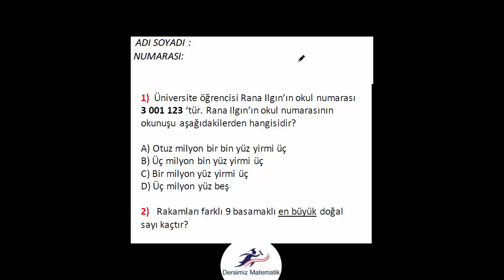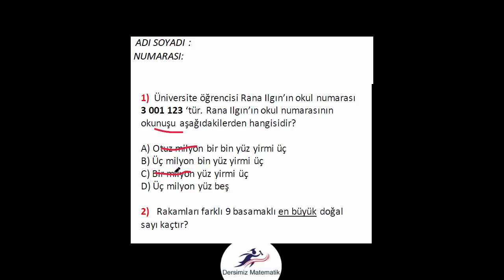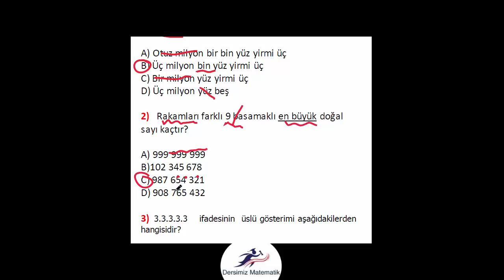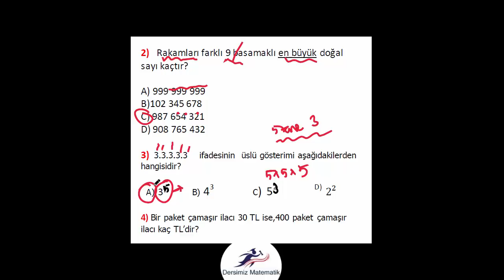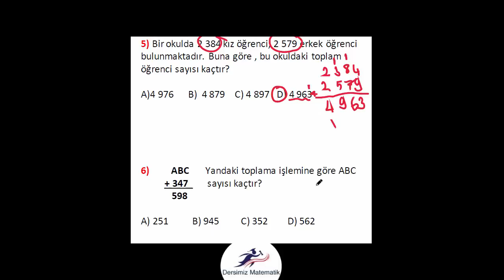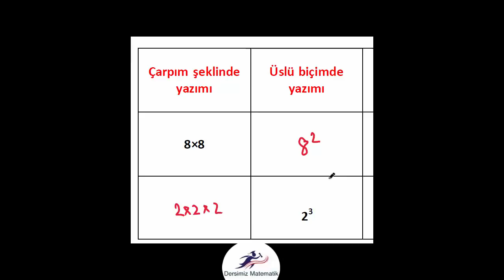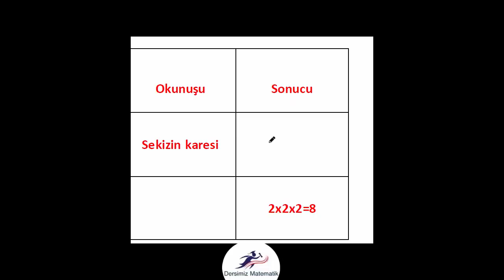Matematik Seçmeli Matematik Uygulamaları 5. Sınıf 1 Dönem 1 Sınav 2017 2018